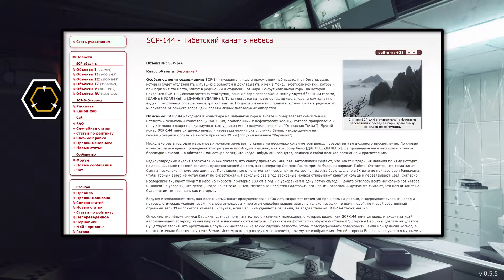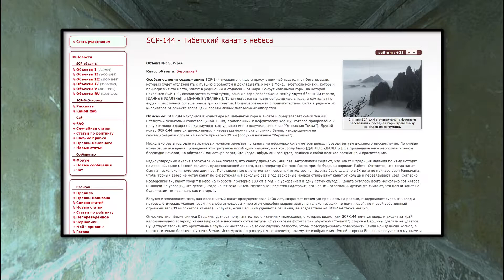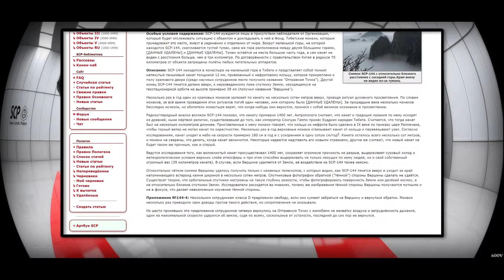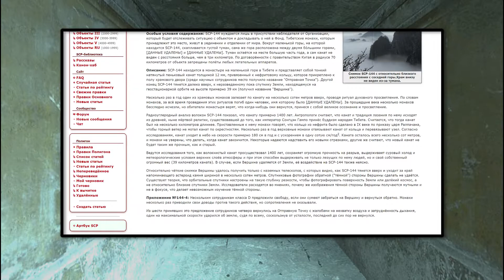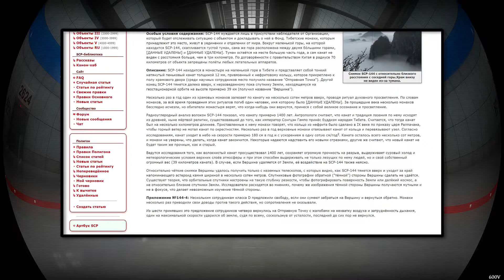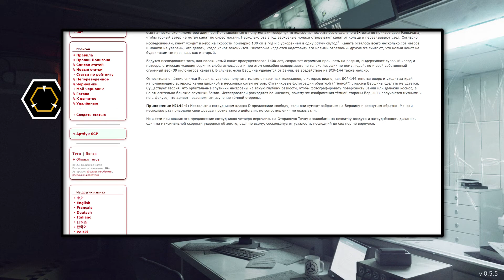SCP-144 - Тибетский канат в небеса 【СТАРАЯ ОЗВУЧКА】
SCP-144 находится в монастыре на маленькой горе в Тибете и представляет собой тонкий натянутый пеньковый канат толщиной 12 мм, привязанный к нефритовому кольцу, которое прикреплено к полу храмового двора (среди научных сотрудников место получило название "Отправная Точка"). Другой конец SCP-144 тянется далеко вверх, к неразведанному пока спутнику Земли, находящемуся на геостационарной орбите на высоте примерно 39 км (получил название "Вершина").

Несколько раз в год один из храмовых монахов залезает по канату на несколько сотен метров вверх, проводя ритуал духовного просветления. По словам монахов, за всё время проведения этих ритуалов погиб один человек, имя которому было [ДАННЫЕ УДАЛЕНЫ]. За прошедшие века несколько монахов бесследно исчезли, но обитатели монастыря верят, что когда-нибудь они вернутся, принеся с собой великое осознание и просветление.

Радиоуглеродный анализ волокон SCP-144 показал, что канату примерно 1400 лет. Антропологи считают, что канат и традиция лазания по нему исходят из древней, ныне мёртвой религии, существовавшей до того, как император Сонгцэн Гампо принёс буддизм народам Тибета. Считается, что тогда канат был на несколько километров длиннее. Приставленные к нему монахи говорят, что кольцо из нефрита было сделано в IX веке по приказу царя Ралпачана, чтобы горный ветер не мотал канат по окрестностям. Несколько раз в год верховные монахи отвязывают канат от кольца и перевязывают узел. Согласно исследованиям, канат уходит в небо на скорости примерно 180 см в год и с ускорением в одну сотую см/год2. Каната осталось всего несколько сот метров, и монахи не уверены, что делать, когда канат закончится. Некоторые надеются надставить его новыми отрезками, другие же считают, что новый канат не будет таким же прочным, как и старый.

Ведутся исследования того, как волокнистый канат просуществовал 1400 лет, сохраняет огромную прочность на разрыв, выдерживает суровый холод и метеорологические условия верхних слоёв атмосферы и при этом способен выдерживать не только лезущих по нему людей, но и свой собственный огромный вес (39 километров каната). В случае, если Вершина удаляется от Земли, её воздействие на SCP-144 также неясно.